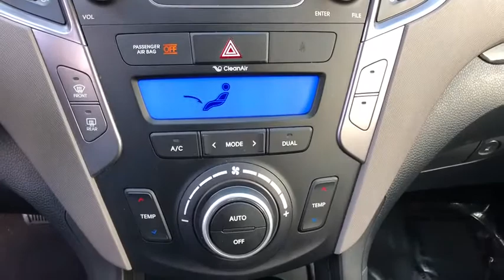2016 Hyundai Santa_Fe Danbury, Newtown, Ridgefield, Brookfiels, New Fairfield, CT H10195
Used 2016 Hyundai Santa_Fe available in Danbury, Connecticut at Danbury Automotive. Servicing the Newtown, Ridgefield, Brookfiels, New Fairfield, CT area.

Danbury Automotive
100-102 Federal Road